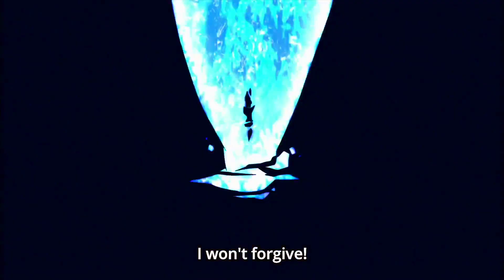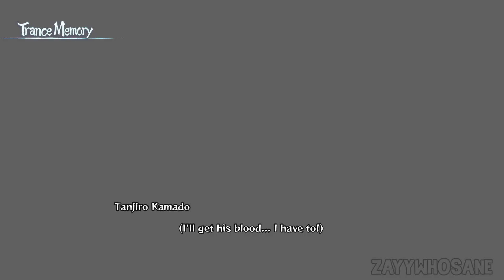DEMON SLAYER The Honokami Chronicles 100% Full Game Story Mode Let's Play WalkThrough - Part 7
** Please be sure to let me know if there is anything I can do to improve my content :) Whether it is my voice, music, video quality or anything else. **

🚨 DID YOU ENJOY THE VIDEO ? GET US TO 30 LIKES! 🚨
🎮: GAME: DEMON SLAYER The Honokami Chronicles

Video uploaded by:
{ZayyWhosane}